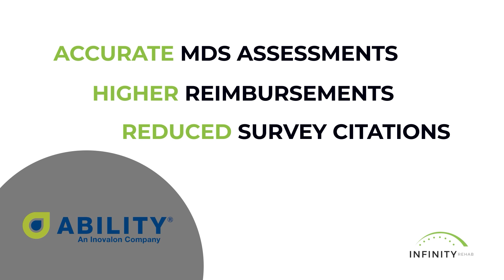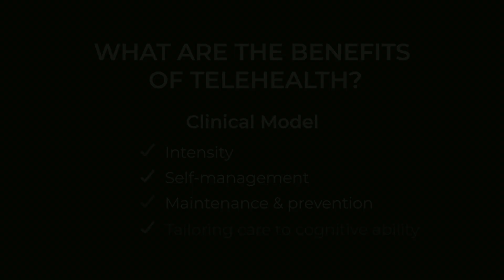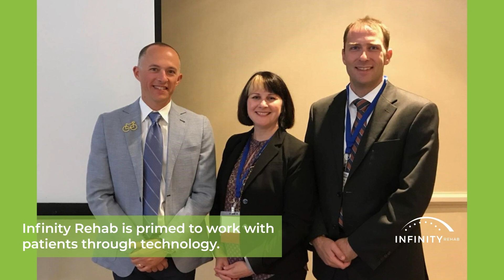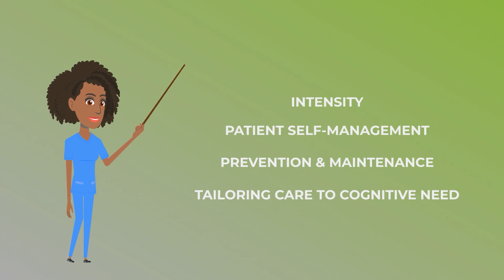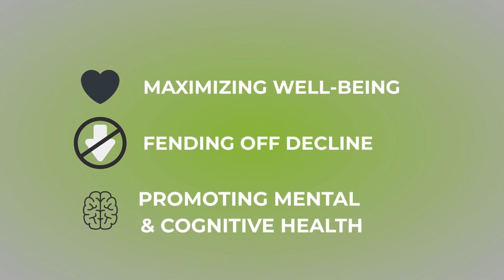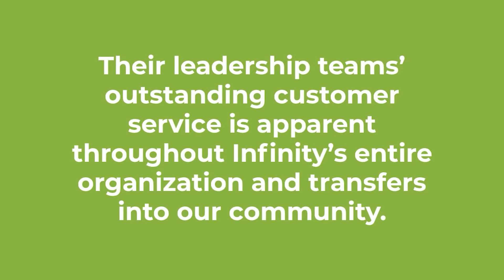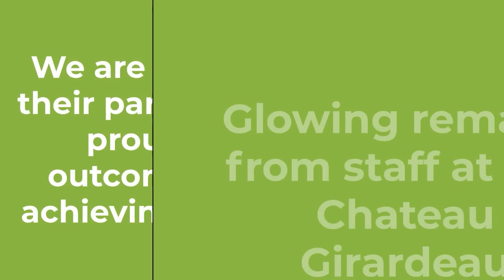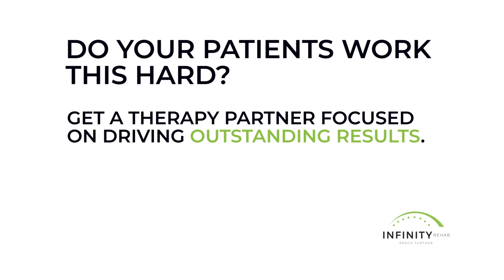Get to Know Infinity Rehab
In this compilation video, learn more about access for our customers to exclusive partnerships, our Clinical Model, a glimpse into a high-intensity PT session, a customer testimonial, and overview of our telehealth services.